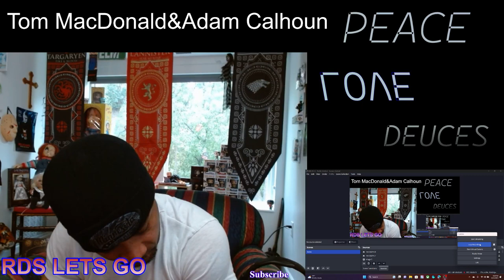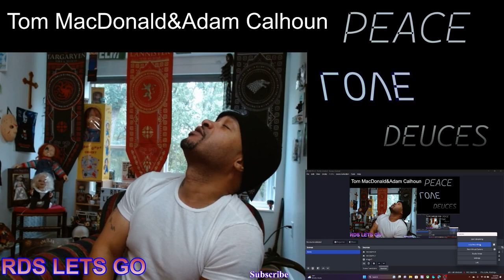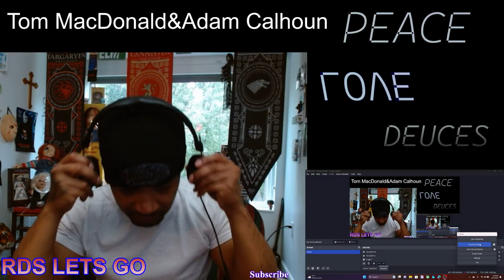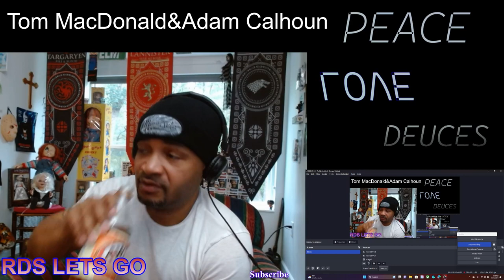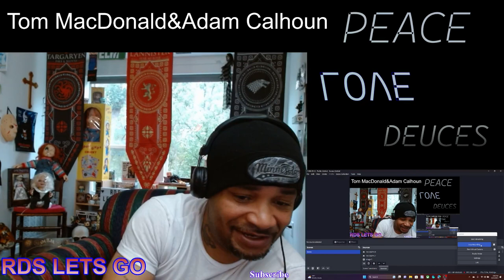Tom MacDonald & Adam Calhoun - Race War - REACTION!!!! This Hit Home